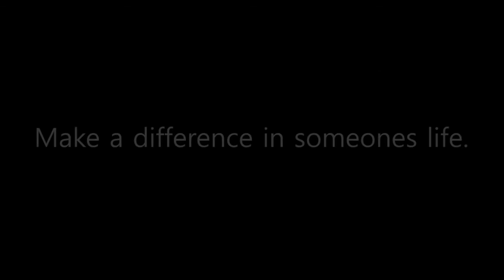Kosher Meals on Wheels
When you give to the Federation, you make a difference in someone's life, fighting hunger and food insecurity. Together, we make Jewish life stronger.